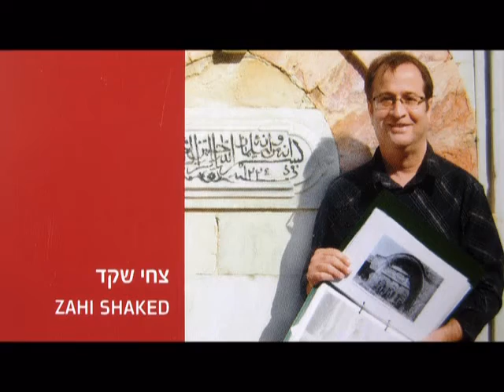Church of the Holy Sepulchre, Jerusalem - The place of the Crucifixion and the empty tomb of Jesus